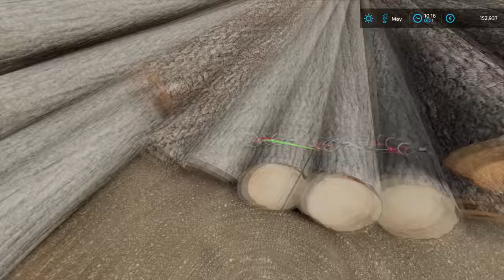Transporting LOGGING EQUIPMENT with KENWORTH | Silverrun Forest | FS22 Platinum Edition | Episode 27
Today we are at Silverrun Forest and we have to transport logging equipment to the logging parcel. We started by jumping into Ford F-450 and going north to the Sawmill to lease the truck and low-loader trailer. When we arrived there, we parked the Ford F-450 and spoke with the manager he let us borrow Kenworth W900 with Landoll 845-AG. Then we jumped into the truck and headed back to the house to pick up the first piece of logging equipment. After we got back to the house, we backed up the truck and trailer and then we split the low-loader trailer. Then we moved the truck out of the way and jumped into Komatsu 911.5 X3M and loaded it onto the low-loader trailer. When that was done we reattached the low-loader trailer and then strapped the forest harvester to the low-loader trailer. After everything was ready, we headed to the logging parcel and we run into a problem halfway through. We had to pull over to the side of the road to restrap the log harvester because it moved. When that was done, we continued our journey and we got the log harvest to the logging parcel. Then we unloaded it and headed to the Sawmill to pick up one piece of logging equipment. After we got there we spoke with the manager and she got us a Volvo EC250DL loader with the grapple. We loaded the loader onto the low-loader trailer and then we transported it to the logging parcel. When that was done we returned the truck and low-loader trailer back to Sawmill north and we paid 2.500$. Then we jumped into Ford F-450 and headed to the logging camp. After we got there, we parked the Ford F-450 and jumped into John Deere 520G, and headed to the logging parcel. We used the blade on the front of the logging skidder to line up the logs and push them a little bit back. When that was done, we parked it and then we used Komatsu 911.5 X3M to cut Lodgepole Pine into 15-meter lengths. It took some time to do it but we managed and then we parked the log harvester. Then we jumped into the logging skidder and parked it at the logging camp and then we jumped into Ford F-450. We drove it back to the house and parked it and then we headed inside the house to take a break.

🖥️PC Specifications:
Case: Corsair iCUE 5000X RGB TG BLACK
Processor: AMD Ryzen 9 3900X AM4
Motherboard: GIGABYTE MB B450 AORUS ELITE
Graphics Card: Gigabyte RTX 2070 SUPER 8GB
RAM: Corsair Dominator Platinum RGB 2x16GB 3600MHz CL14
Power Supply: Thermaltake RGB 650W
SSD-1: Samsung 970 EVO NVMe M.2 1TB
SSD-2: Intel 660P M2 NVME 3 500 GB
HDD: WDC WD10EZEX 1TB

Songs:
0:11 - 3:41 Kisma - Fingertips
3:42 - 7:04 Cartoon - Howling (Ft. Asena)
7:05 - 11:11 Sad Puppy - Doing It
11:12 - 15:19 Lemon Fight - Stronger (feat. Jessica Reynoso)
15:20 - 18:10 IZECOLD - Close (feat. Molly Ann)